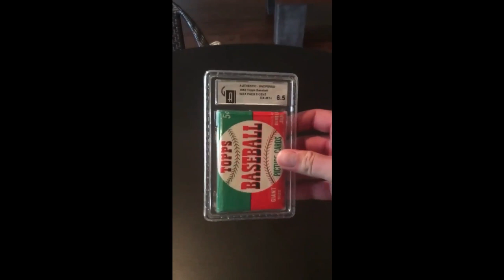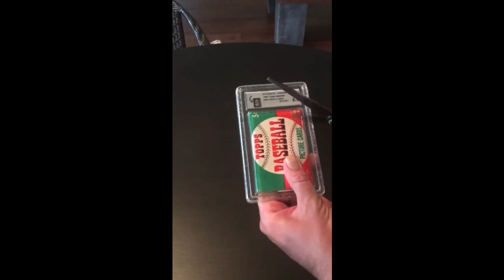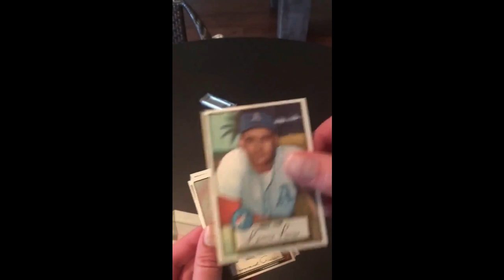Someone Opened a 1952 Topps Wax Pack that was Slabbed - Did they do well?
1811 N Dixie Ave #104

Who do I collect:
Roberto Clemente
Michael Jordan
Nolan Ryan
Sidney Crosby
Vintage Cards